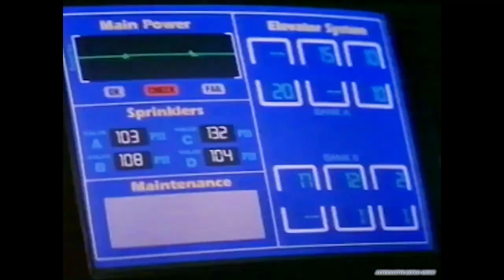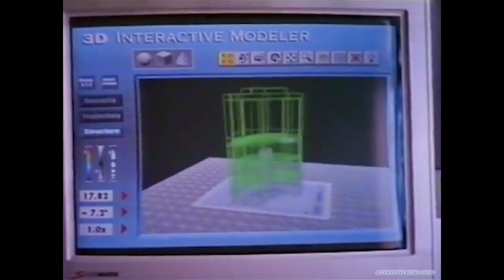Drop Zone (1994) Soundtrack: The Strangest Party (These Are The Times) INXS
From the Director who brought you the 1977 iconic phenomenal classic award-winning groundbreaking film "Saturday Night Fever" and the intriguing thriller "WarGames", and the hit TV Series Rod Serling's "Night Gallery", John Badham, comes his action-adventure with an All-Star cast in "Drop Zone" released 1994 from Paramount Pictures.

A rogue DEA Agent makes a deal with a law enforcement agent and an elite group of skydivers to catch a renegade computer hacker. Starring Wesley Snipes, Gary Busey, Yancy Butler, Michael Jeter, Corin Nemec, Luca Bercovici, Kyle Secor, Andy Romano, Grace Zabriske.

All rights to the track go to the artist INXS. I do not claim any rights to the song or preview of the film from which the song was featured.